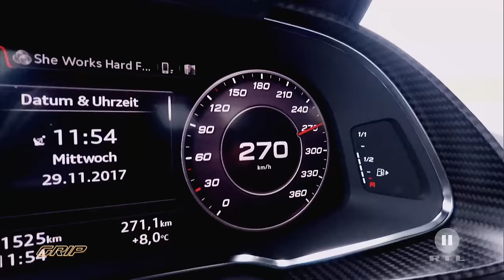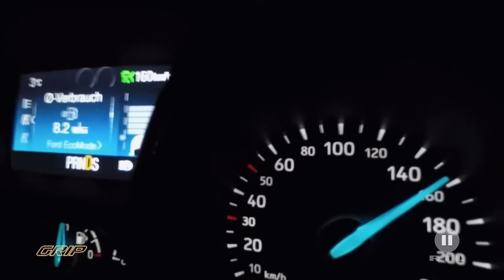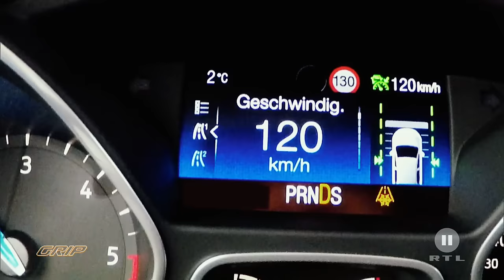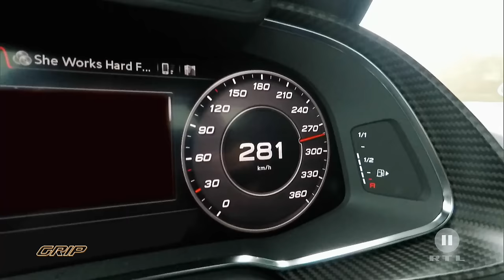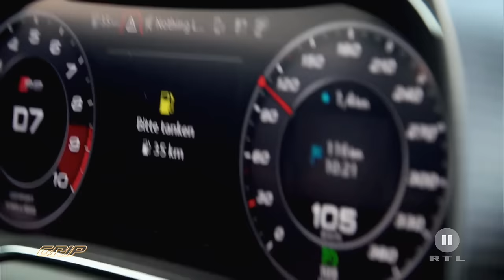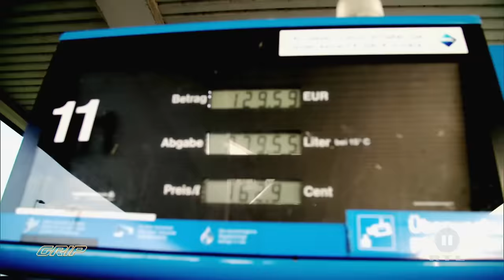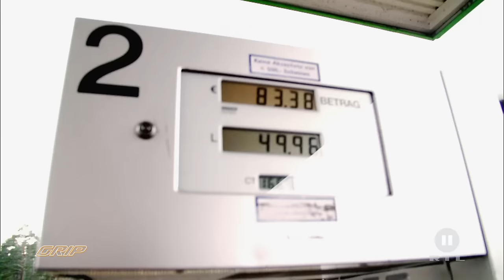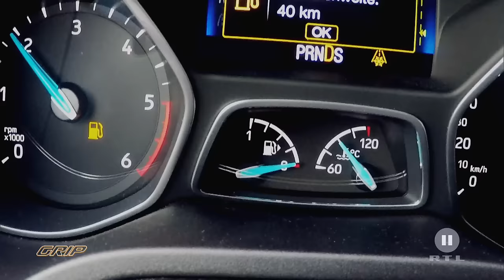Wer schafft die 1000km schneller? | Audi R8 V10 plus vs. Ford Focus Turnier | GRIP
GRIP veranstaltet eine rasante Roadtrip-Challenge "Sportwagen gegen Diesel". Wer fährt schneller von Rostock zur Zugspitze: Matthias Malmedie mit Bleifuß im Audi R8 V10 plus oder Sparfuchs Martin Gerstenberg mit dem Ford Focus Turnier?